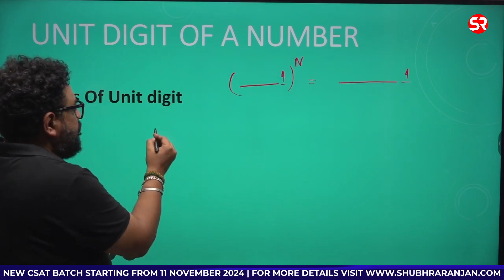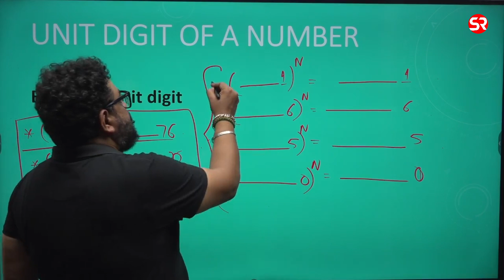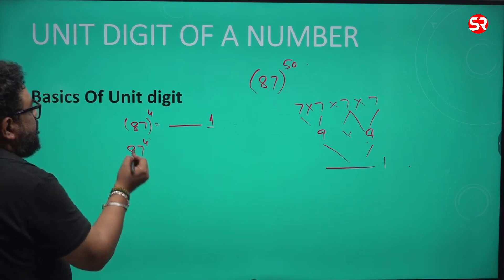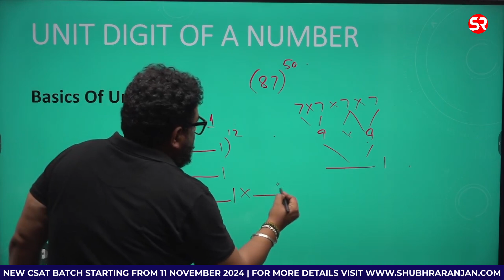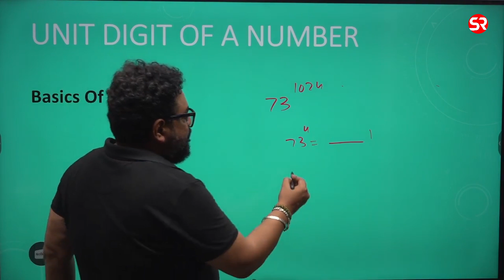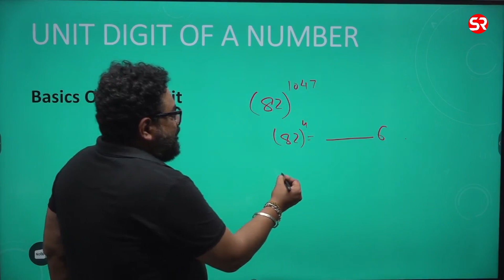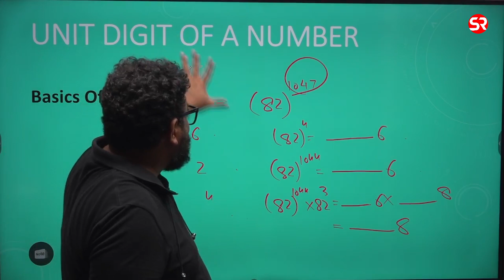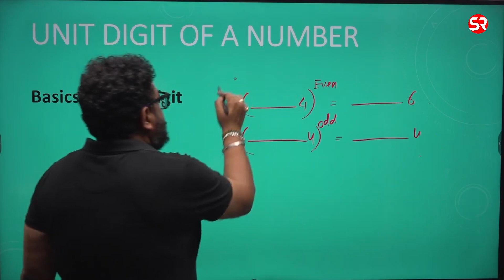CSAT Video8 || Unit digit of a number || Batch: 11th Nov || Rishi Bhargava || Shubhra Ranjan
New Batch Starts from 11th November 2024. The timings will be 5pm to 7:30pm.

Sociology Optional:
Sociology Classroom Course with Test Series

GS Foundation:
GS Prelims cum Mains Classroom Course

PSIR Optional:
PSIR Postal Correspondence

Essay Program:
Essay Program by Shubhra Ranjan